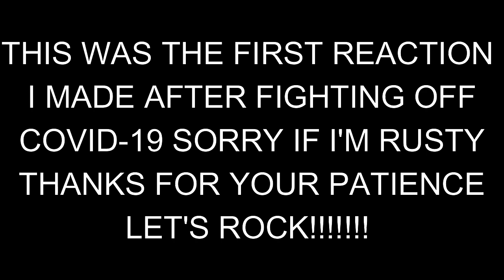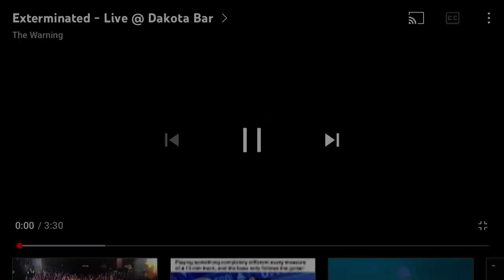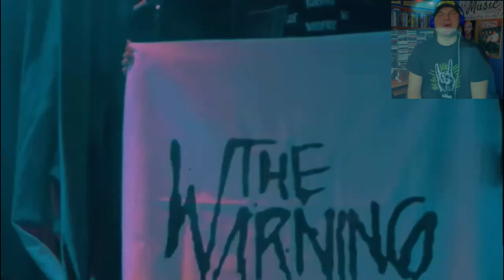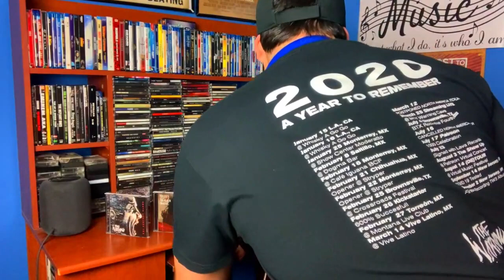The Warning Dakota Bar Performances “Exterminated” & “River’s Soul” REACTIONS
My Reaction to @TheWarning  “Exterminated” & “River’s Soul” Dakota Bar Performances for XXI Century Blood